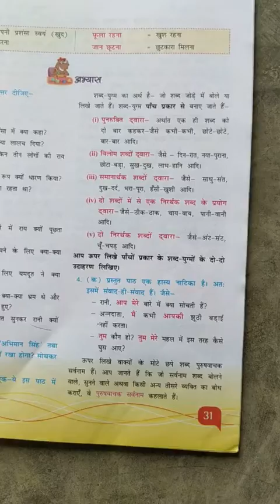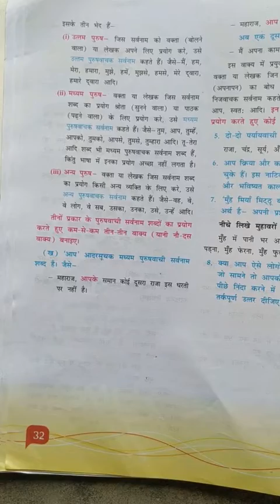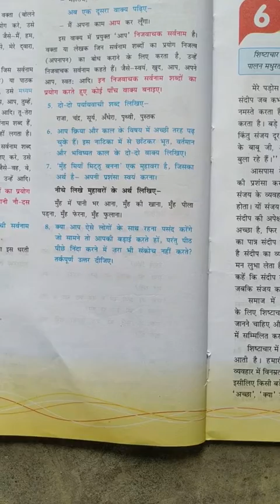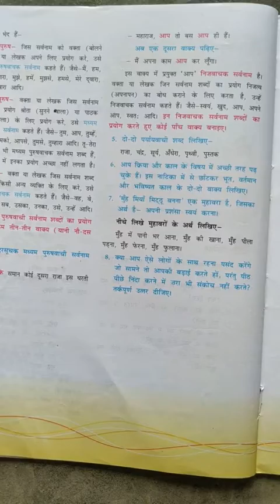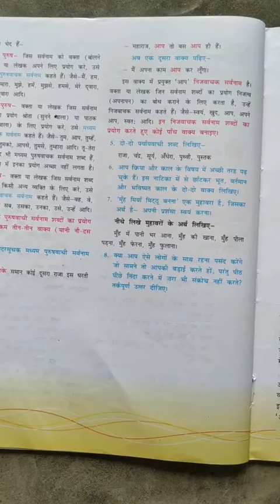CBSE Class - VI Hindi Lesson - 5 Question Answer